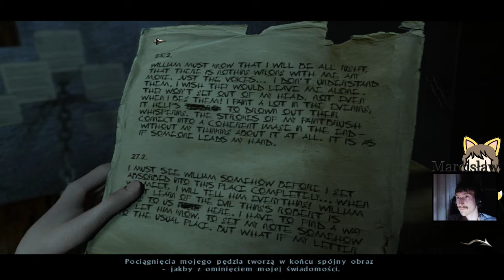Zagrajmy w The Black Mirror #21 Tajemnice Roberta